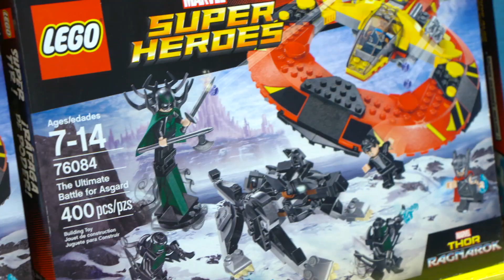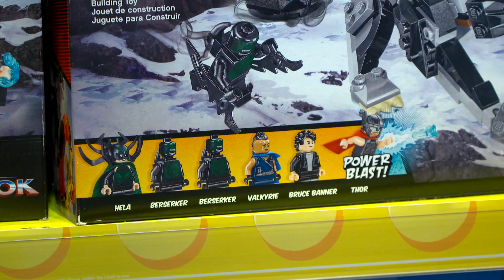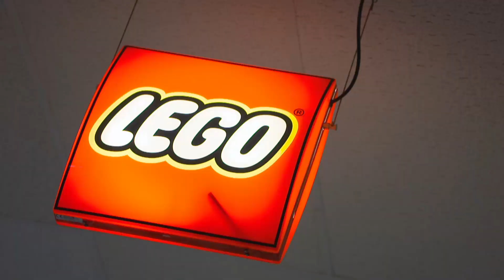La philosophie derrière les blocs LEGO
Le professeur de philosophie René Bolduc s'est intéressé au livre Legosophie... que peuvent nous expliquer les blocs LEGO ?

Sandra en a discuté avec lui.